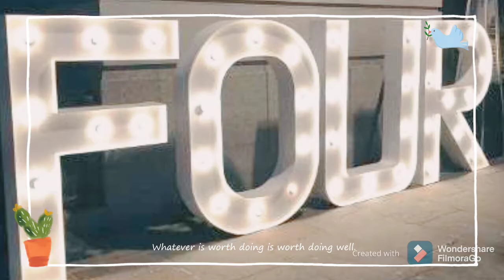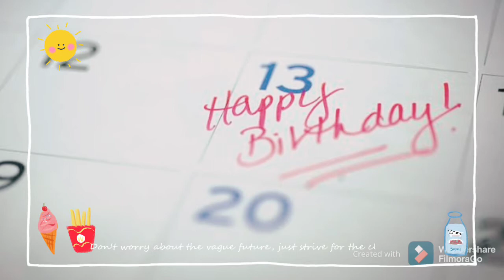Simple Math Trivia ☺️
An additional learning for everyone 🤠